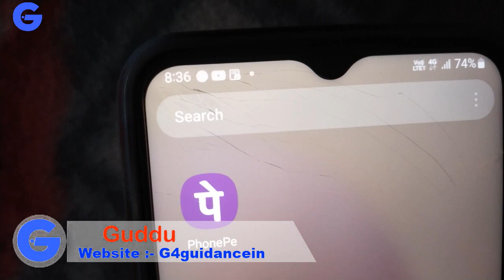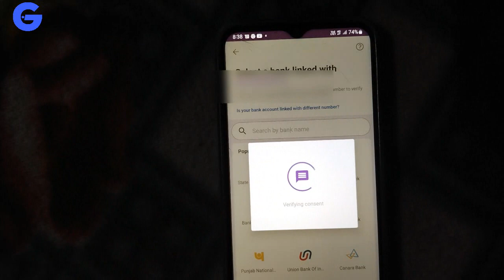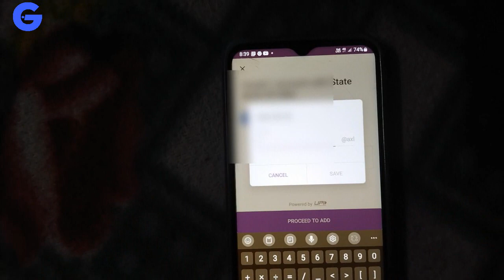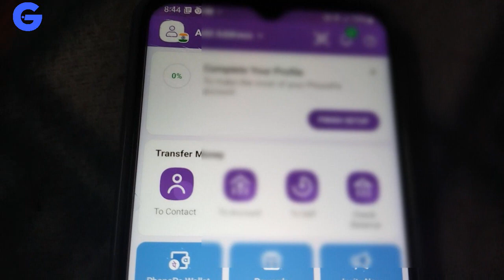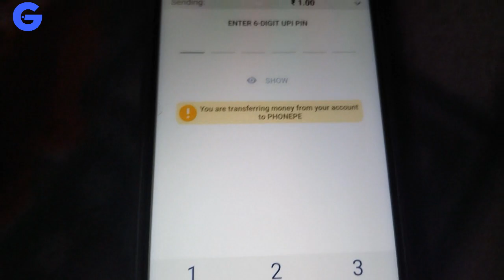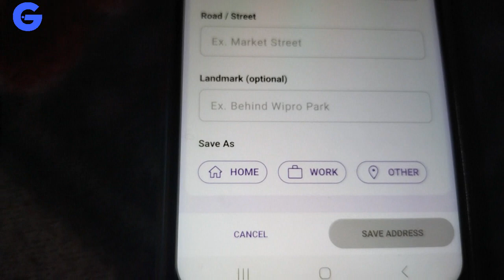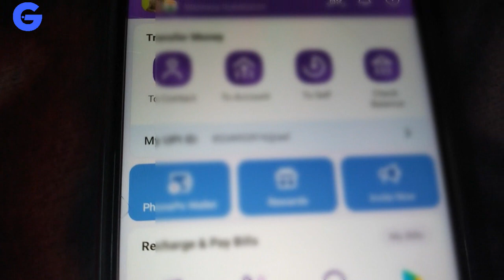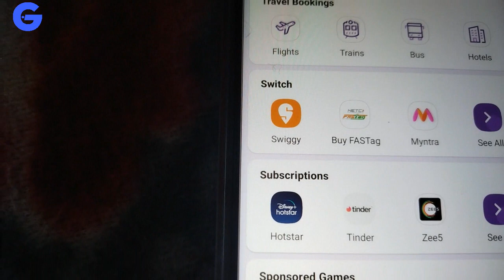How to create phone pe acount 2023 | phonepe acount kaise banayen new process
How to create phone pe acount 2023
 phonepe acount kaise banayen new  process

MY tripod amazon basic

My Mic 20ft :=

Blue Yeti USB Microphone for Recording, Streaming, Gaming, Podcasting on PC and Mac, Condenser Mic for Laptop or Computer with Blue VO!CE Effects, Adjustable Stand,

My Laptop
HP 15s, 12th Gen Intel Core i5 8GB RAM/512GB SSD 15.6-inch Display